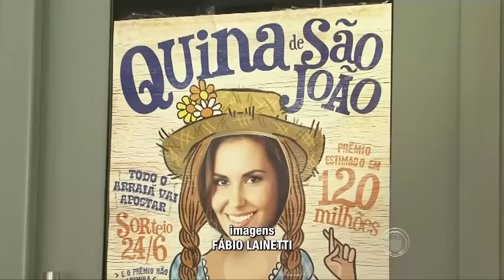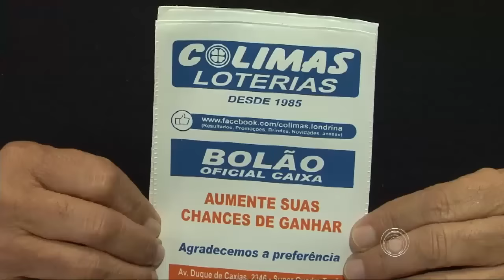Quina de São João pode pagar R$ 140 milhões nesta sexta-feira